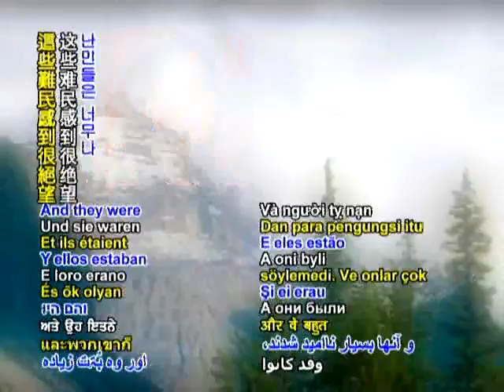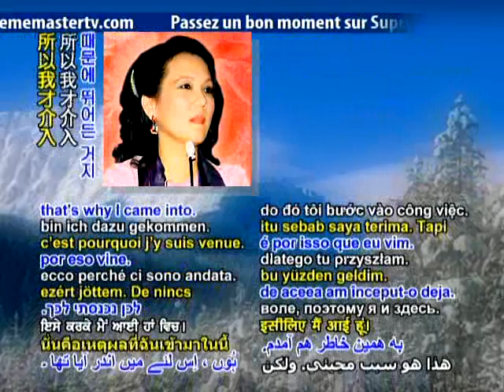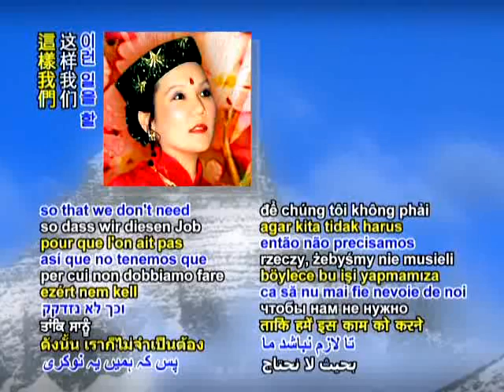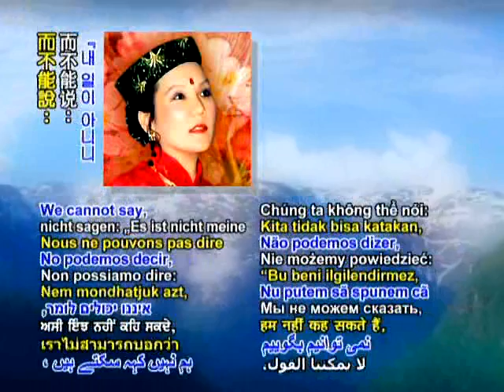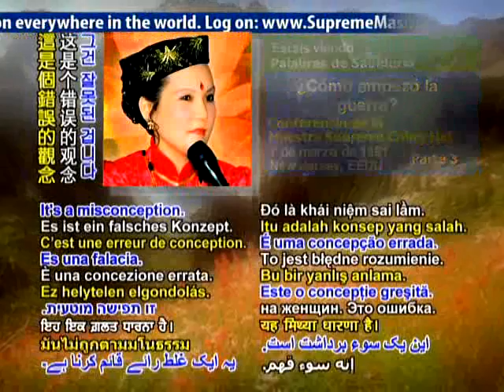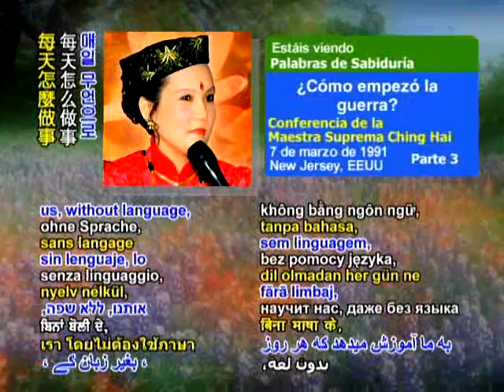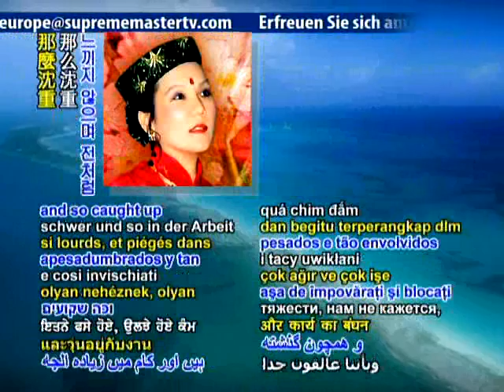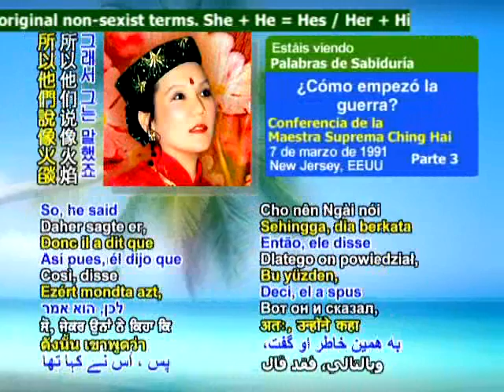战争是如何开始的？(3b)3/6/1991 美国War is how to start? (3b) 3/6/1991 the United States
开始素食，加入环保，拯救地球！start of a vegetarian diet, the environmental protection, and Save the Earth!
战争是如何开始的？3/6/1991 美国War is how to start? 3/6/1991 the United States